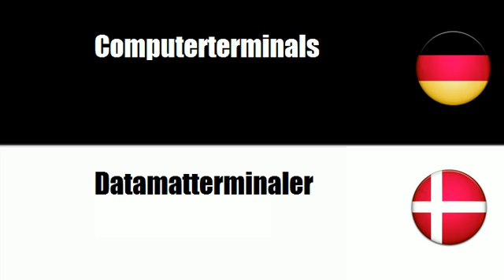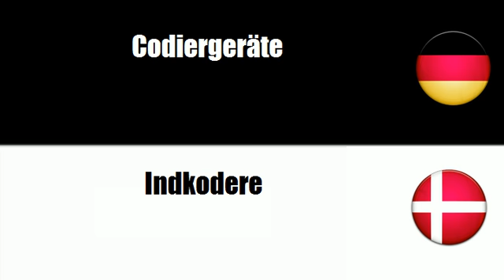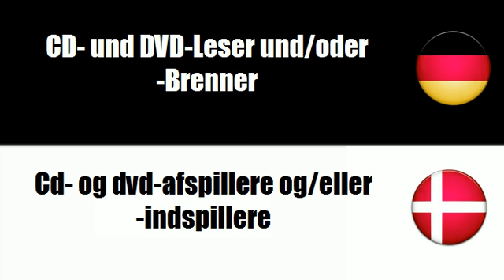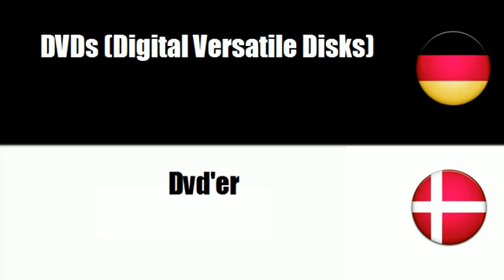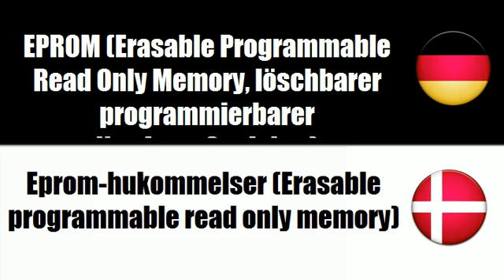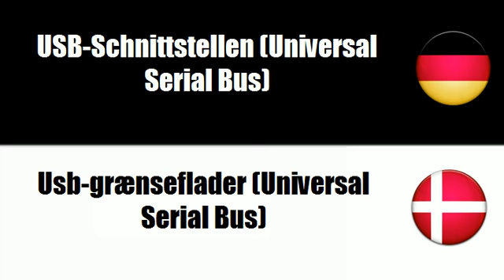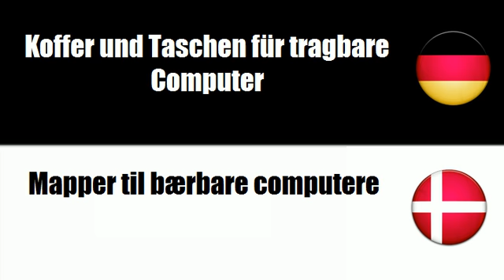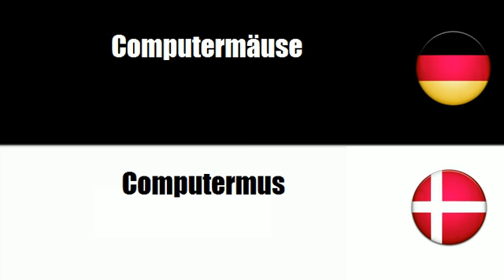Dänisch lernen = Computerbezogene Geräte